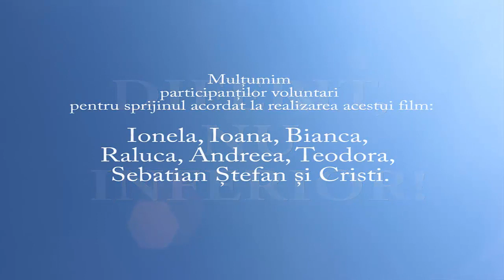Despre Autism cu Cristina COSTESCU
Ziua Internationala de Constientizare a Autismului, invitat Lect. univ. dr. Cristina COSTESCU (Departamentul de Psihopedagogie Speciala - Universitatea Babes-Bolyai din Cluj-Napoca).

Interviu realizat in 2 aprilie 2020